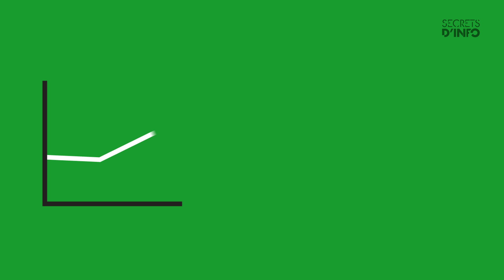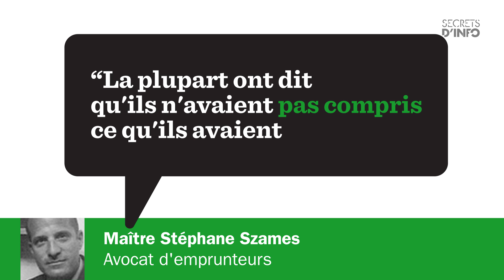Une filiale de BNP Paribas dans la tourmente - franceinfo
Le prêt immobilier Helvet Immo, au taux d’intérêt très avantageux mais indexé sur le Franc Suisse, a permis à la BNP d’enrôler les emprunteurs dans une dette interminable